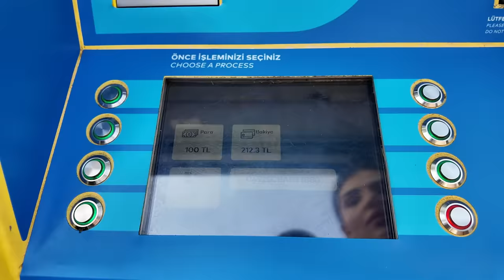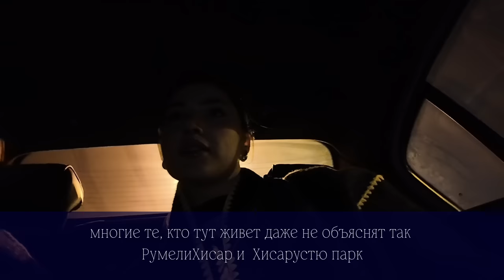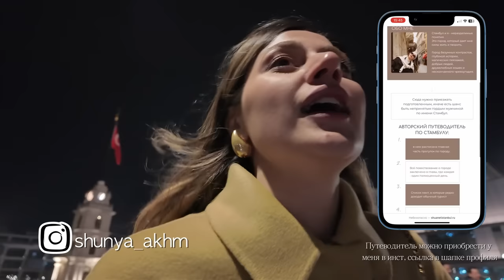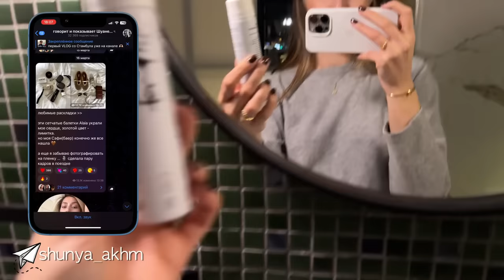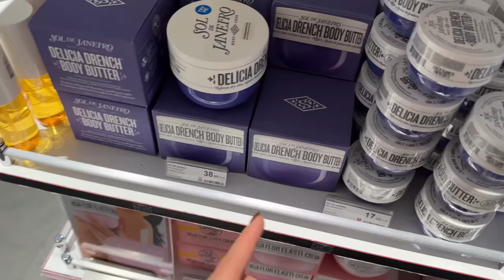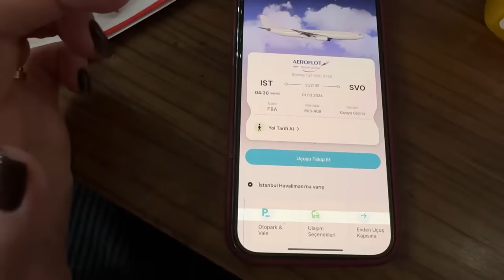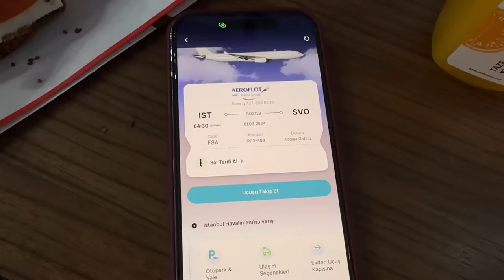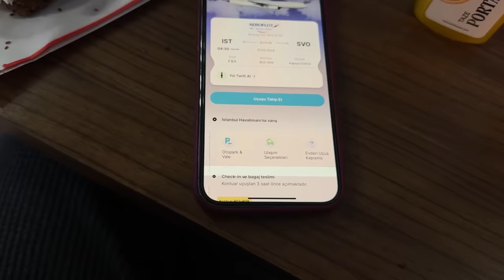VLOG| Стамбул, его Азиатская часть и прогулка на вапуре